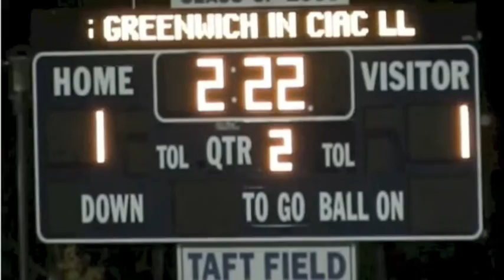Greenwich High School Boys Soccer Trailer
Cards Soccer..